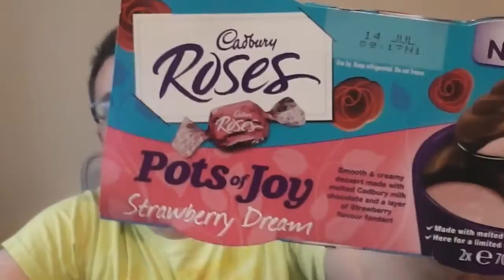Cadbury Roses Pots Joy Review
I review the newest Pots Of Joy product from Cadbury desserts! Strawberry Dream based off of the Roses chocolate.